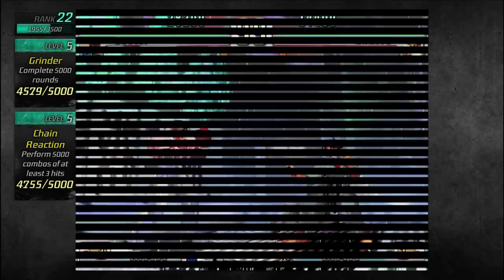TAUNT MURDER! 3rd Strike: The Online Warrior Episode 48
Our Official Shirts!